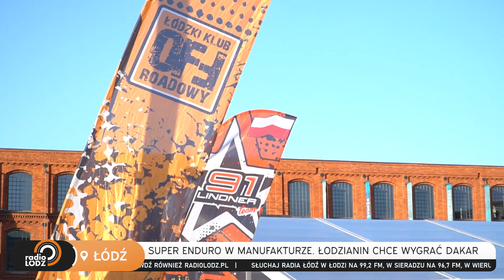Impreza Super Enduro w Manufakturze. Arkadiusz Lindner chce wygrać Rajd Dakar